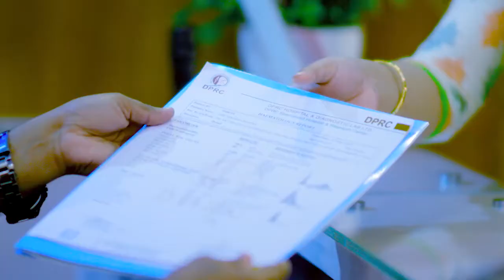কোমর বা মাজা ব্যথা ভাল হল। পিএলআইডি | PLID Or Back Pain Treatment